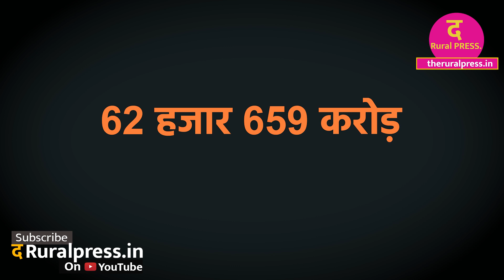क्यों नवजात बच्चों के लिए इतना असुरक्षित है INDIA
राजस्थान के कोटा शहर में एक अस्पताल में बच्चों की मौत का आंकड़ा सौ की संख्या को पार कर जाना बहुत दुखद है। राजस्थान के मुख्यमंत्री अशोक गहलोत कह रहे हैं कि उनकी पूरी सरकार और प्रशासन पूरी तरह से मुस्तैद है कि कोटा में नवजात शिशुओं की मौत न हो। इधर केंद्रीय स्वास्थ्य मंत्री डॉ. हर्षवर्धन कह रहे हैं कि कोटा में शिशुओं की मौत रोकने के लिए राजस्थान सरकार जो भी मांगेगी, हम सब कुछ देंगे। इन दोनों ही बयानों को ध्यान से देखिये तो दो बातें उभर कर सामने आती हैं, एक तो यह कि जैसे कोटा में यह कोई अचानक महामारी आई है और तमाम मुस्तैदी व ईमानदार प्रयासों के बाद भी राज्य सरकार नवजात शिशुओं की धड़ाधड़ हो रही मौत पर लगाम नहीं लगा पा रही।

इसी संदर्भ में दूसरा वक्तव्य केंद्रीय स्वास्थ्य मंत्री हर्षवर्धन का है जिससे यह लगता है जैसे केंद्र सरकार हर तरीके से राजस्थान सरकार के साथ इन मौतों को तुरंत रोकने के लिए तैयार है, लेकिन पता नहीं क्यों राजस्थान सरकार केंद्र के साथ उस तरीके से सहयोग नहीं कर रही जैसा फिलहाल किया जाना चाहिए। अभी तक जितनी भी मौतों के बारे में मीडिया में खबरे आई हैं, उनसे साफ पता चलता है कि ज्यादातर मौतें मांओं के खून में कमी और नवजातों के वजन में बेहद कमी के कारण हुई है। जाहिर है यह किसी महामारी का नहीं, बल्कि गरीबी और कुपोषण का नतीजा है। साथ ही यह भारतीय समाज में पितृत्व को लेकर बेहद लापरवाही और जिम्मेदारी न समझने के कारण हुई हैं।